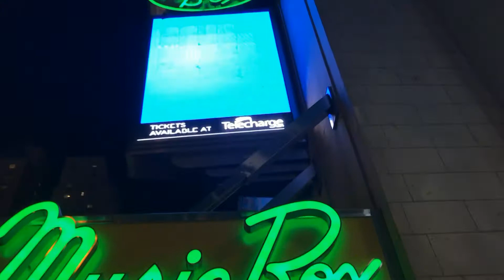Trippin' with Molly - Meteor Shower & Dear Evan Hansen | November 11, 2017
Special thanks to Michael Bellar and Rob Jost (Bass) & Michael Park (Larry Murphy) from Dear Evan Hansen